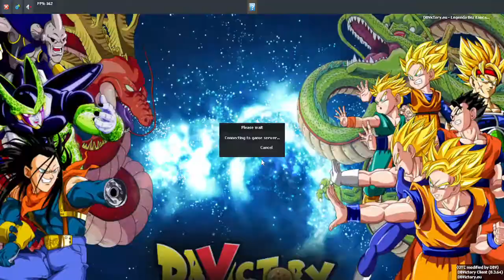DBVictory #4 Death Techniques